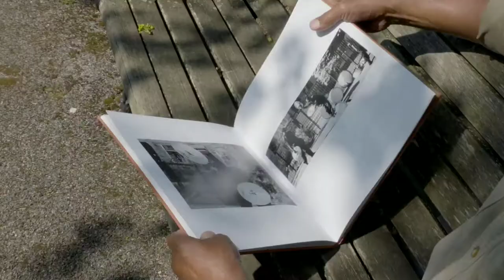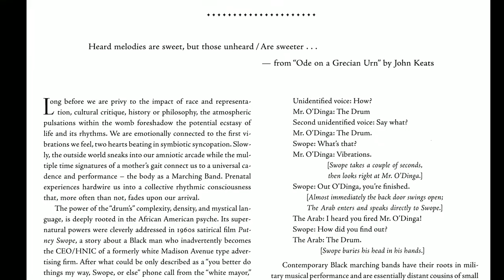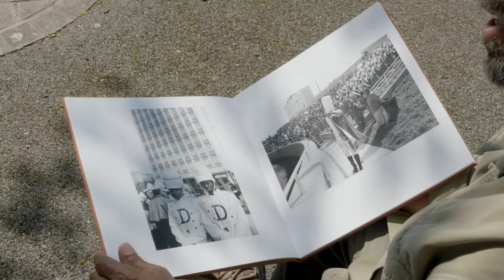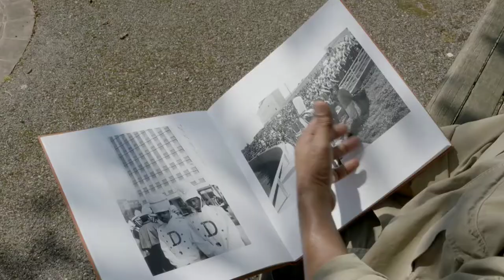CUNY-TV SWTB Interview: Jules Allen and Marching Bands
A few thoughts, shared in dialogue, with Abimbola Ishola-Ayodeji, producer CUNY-TV, on the campus of Queensborough Community College, about the creation of "Marching Bands."